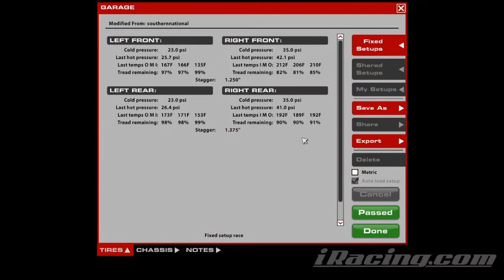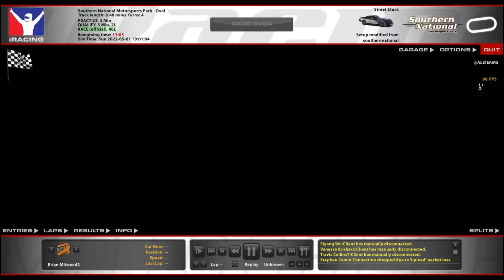Street Stock @ Southern National - The Cleanest SS Race - iRacing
...that there ever was!

Chapters:
0:00 Qualifying
5:25 Race Start
10:48 Halfway
15:55 White Flag
18:02 Incidents